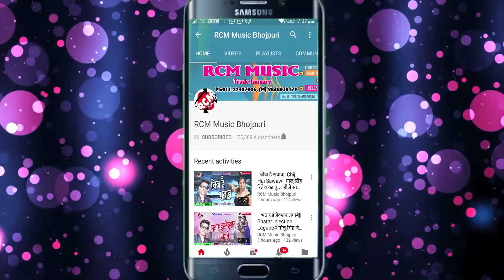अवधेश प्रेमी यादव का 2018 का सबसे बड़ा रक्षा बंधन सांग || राखी के बदले बांध द धागा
Title: Rakhi Ke Badle Bandh D Dhaga
Singer:  Awdhesh Premi Yadav
Lable: RCM Music
Lyrics: Vicky Vishal
Video Director:
DOP: